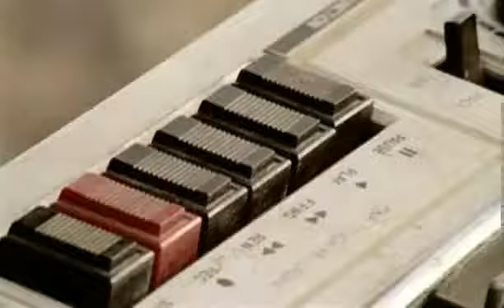The Chemical Brothers Do It Again